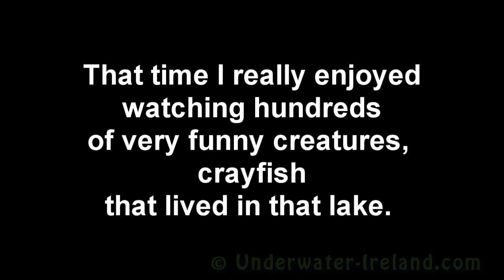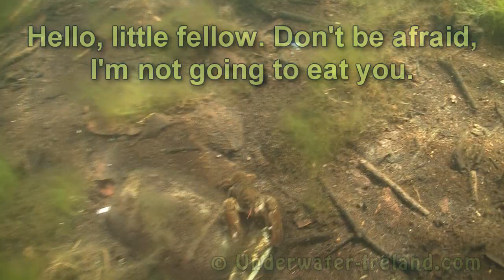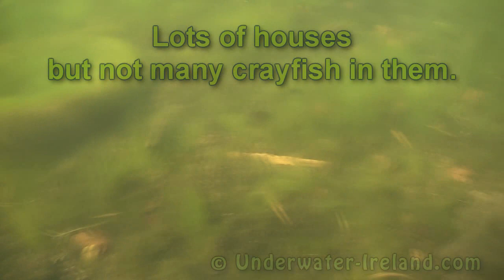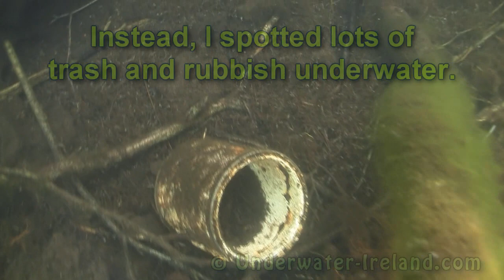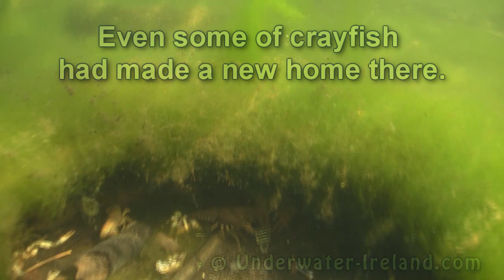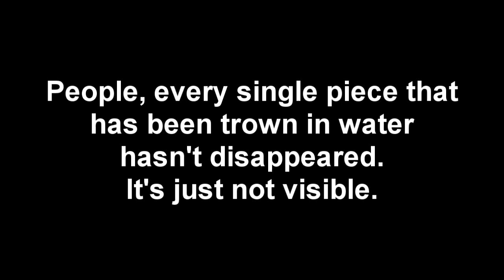Tons of dead crayfish in the lake.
A short story which maybe needs further investigation.
Recorded in Lough Owel Ireland. April 2010.